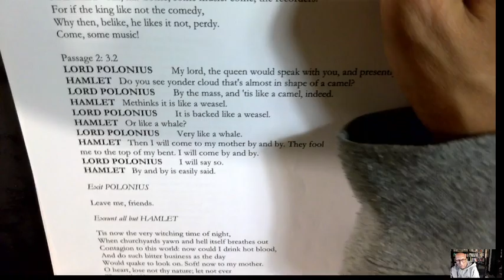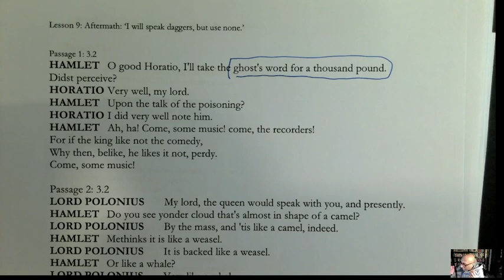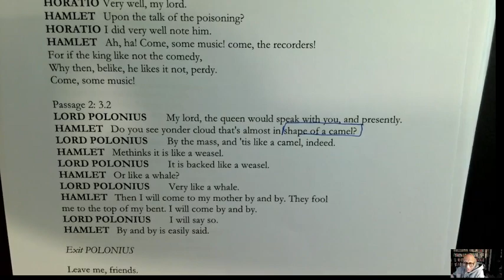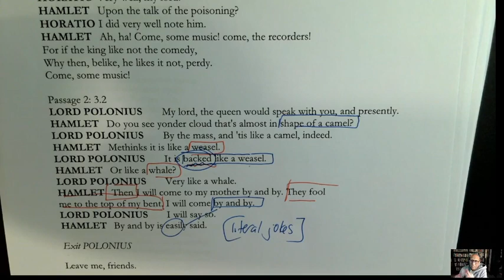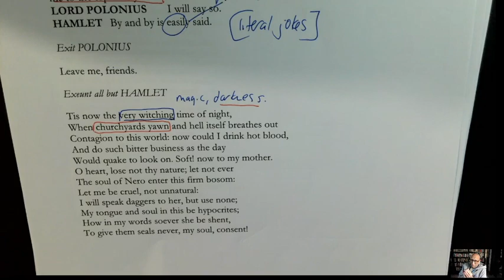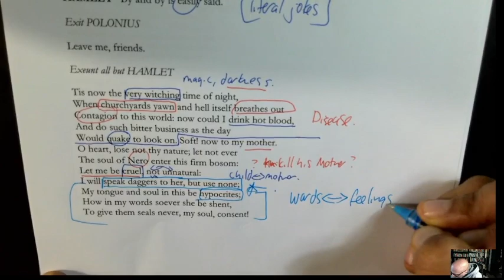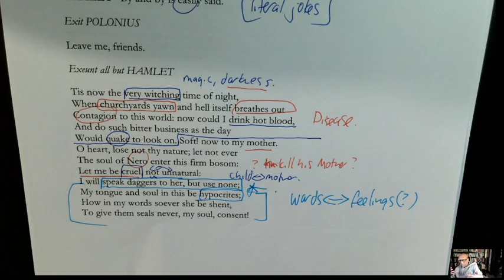Hamlet Lesson 9 Aftermath speak daggers but use none 1